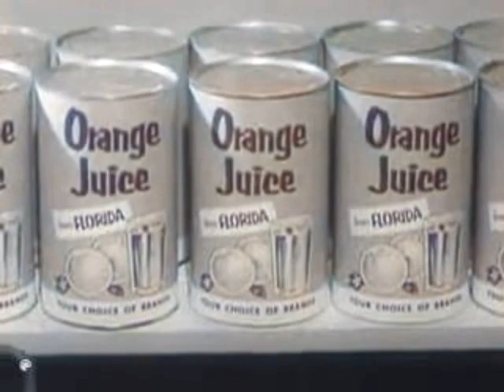Orange Juice From Florida